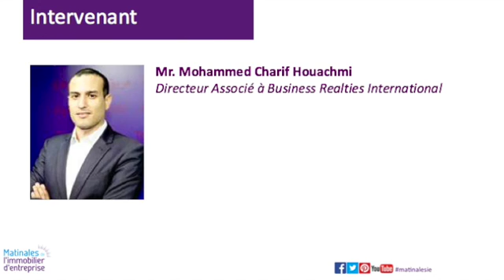#28 6ème Edition des Matinales de l'IE - "Green buildings: Quel impact sur l'immobilier au Maroc ?"